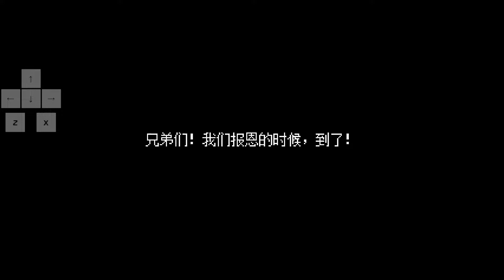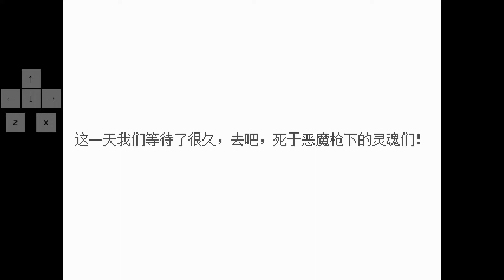InstinctTale Papyrus FULL FIGHT (NO ITEM)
A very very fun but hard no item
i can highly recommend this to you and everyone else
Also if you want to do this yourself you need to use one of the act menu's options (;